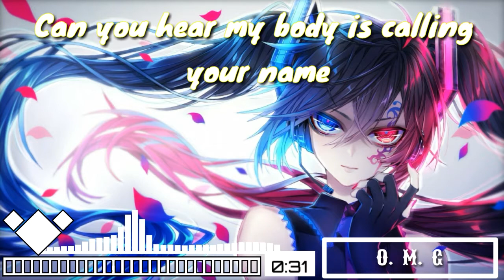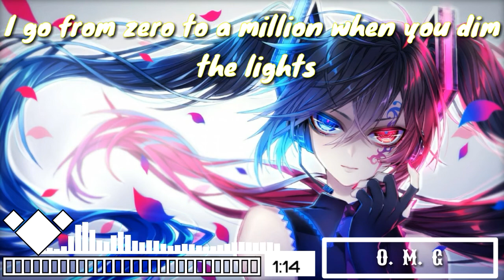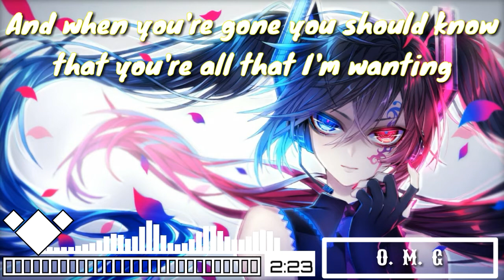Nightcore - OMG | Gryffin & Carly Rae Jepsen (Lyrics)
♫⭐️ Song Information
Artist: Gryffin & Carly Rae Jepsen
Song: OMG
Genre: Pop, EDM

💬 Lyrics:
[Verse 1]
No chemical could recreate our chemistry
Got what I need need need
I'm technical but I lose sensibility
When you're next to me
I feel a boom feel a bang
Inside my soul love
When you lay me down
When you do it that way I lose control
Of all my senses now

[Pre-Chorus]
You got me flying and flooring
Till 4 in the morning
Can you hear my body is calling your name

[Chorus]
Like oh my god (ooh)
I think I might love you
Cause I only liked a lot of things before I knew
The way I love it when you touch me now

(Oh my god ooh, the way I love it when you touch me now)

Oh my god ooh, I think I might love you

[Verse 2]
I go from zero to a million when you dim the lights
You get me high high high
When you whisper in my ear I hear a lullaby
So sing to me all night
I feel the boom feel the bang
From head to toe love
When you caress me down
When you do it that way
I lose control love
You know you got me now

And when you're gone you should know that you're all that I'm wanting

And I'll always be feeling the same

(Oh my god, I think I might love you)

Tap

📺 You would like to be featured on my channel?